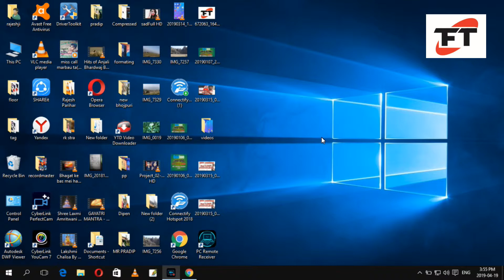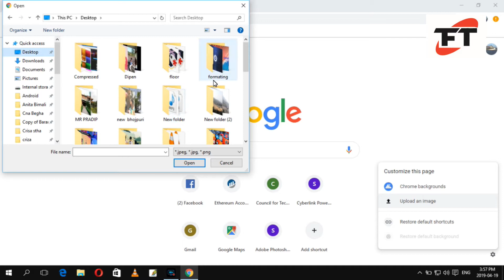How to Put Your Photo on Google chrome Home Page\google chromema aaphano image kasari rakhane Nepali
स्वागत छ  तपाईहरु  TECHNICAL FOCUS TV मा

नमस्कार र साथै TECHNICAL FOCUS TV Official YouTube Channel मा सम्पूर्ण मित्रहरूलाई हार्दिक स्वागत गर्दछु !

यो च्यानलले मोबाइल, कम्प्युटर र इन्टरनेट सम्बन्धी बिभिन्न प्रकारका Tutorial Videos यहाँहरू माझ पस्किन्छ ।
यो नेपाली च्यानललाइ एकचोटी अवश्य नै Visit गर्नुहोला मित्रहरू । धन्यवाद..!!
जय देश !!!  जय नेपाल !!!

Namaste and Welcome To TECHNICAL FOCUS TV ! Nepali Tech Channel, Nepali Technical Channel, Nepali Tech News
TECHNICAL FOCUS TV  brings you Tutorial Videos on mobile, computer & internet.

Jaya Desh !!! Jaya Nepal !!!